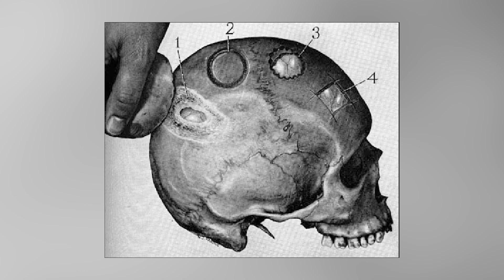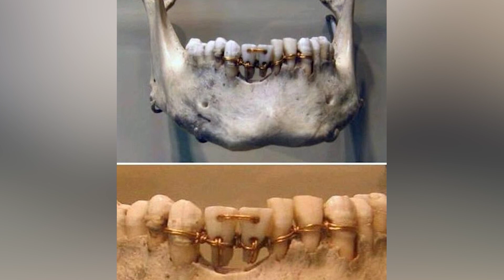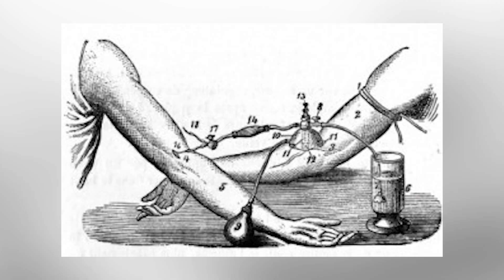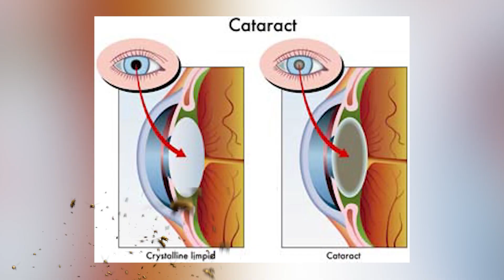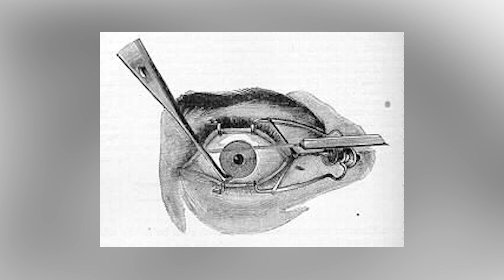Top 10 Unusual Surgery Practices In History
Surgery was a tricky business in history. Doctors of the past were kinda scary. From the origins of plastic surgery to Trepanation to nasty tooth extractions! We've some messed up surgical practices of history today in our top 10 list of the Unusual Surgery Practices In History.

Timecode:
00:00 Intro
00:10 Plastic Surgery
01:29 Broken Bones
02:14 Trepanation
03:09 Tooth Extraction
04:35 Blood Transfusion
05:46 Mummification
06:48 Cataract Surgery
07:42 Transplantation
08:37 Open heart surgery
09:38 Stiches